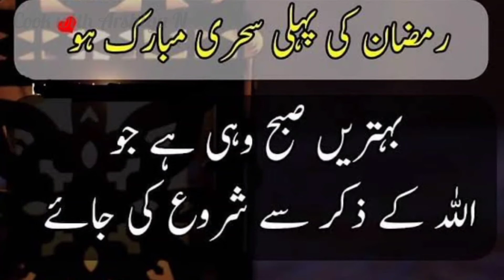Ramadan ki pehle sehri mubarak | Ramzan ki 1st sehri mubarak| whatsapp status |Ramzan mubarak video